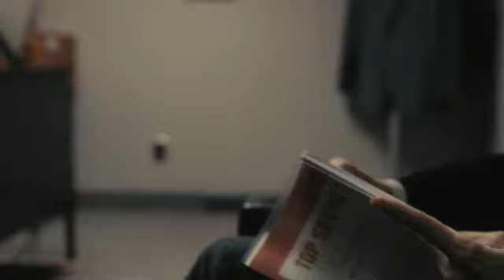Fair Game Trailer 2 Deutsch HD (Ofizieller Trailer)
Dt. Start: 25. November 2010
Genre:  Thriller
FSK: 12

Inhalt:

Die Anwältin Kate McQueen lebt in Miami und kommt einer von Ilya Kazak angeführten Gruppe von früheren KGB-Agenten in die Quere, die mit einem Hightech-Schiff ein Unterwasserkabel anzapfen und eine größere Summe Geld stehlen wollen.

McQueen wird von den Gangstern gejagt und überlebt anfangs zwei Anschläge, in deren Folge sie von dem Polizisten Max Kirkpatrick beschützt wird. Doch die Gangster verfolgen die beiden Flüchtenden, die durch Telefonate, Kreditkarte und Unterwanderung der Polizei immer wieder aufgespürt werden können. Während der Flucht kommt es immer wieder zu Kämpfen mit den Gangstern, denen das flüchtende Paar jeweils nur knapp entkommen kann.

Max Kirkpatrick wird durch seine bei der Polizei beschäftigten Cousine Rita bei der Suche nach den Hintergründen für die Anschläge unterstützt. Diese wird durch die Gangster aber aufgespürt und -- genau wie alle seine Kollegen und Freunde bei der Polizei -- ermordet. Kazak hinterlässt auf dem Anrufbeantworter eine zynische Nachricht, in der er rät, sich an ein Medium zu wenden, wenn man mit der getöteten Frau sprechen möchte.

Im Verlaufe der Flucht kommen sich Kirkpatrick und McQueen näher, werden aber wiederum durch die Verfolger gefunden und McQueen wird entführt. Kirkpatrick gelingt es, zu entkommen und sich von einem getöteten Verfolger Informationen über die laufende Operation am Unterwasserkabel zu beschaffen.

McQueen wird auf das Boot, von dem aus vor der amerikanischen Küste das Unterwasserkabel angezapft werden soll, verschleppt und erfährt, dass sie den Plänen der Gangstern durch einen scheinbar harmlosen Scheidungsfall in die Quere gekommen ist. Kirkpatrick gelangt auf das Boot der Verbrecher; er und McQueen können nach einem Kampf mit den Drahtziehern der Verfolgung der Selbstzerstörung des Bootes durch eine Bombe entkommen.

Quelle: Wikipedia